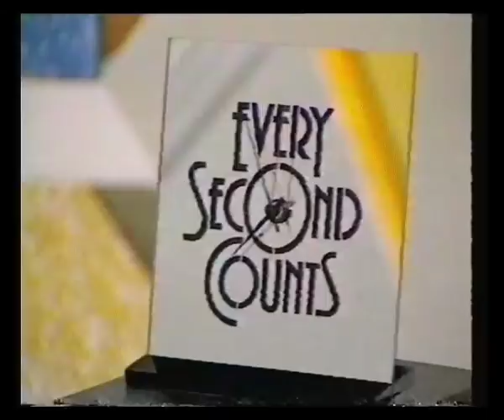Every Second Counts (BBC1) - 1988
22nd April 1988 - Another round of the fast paced quiz show with Paul Daniels